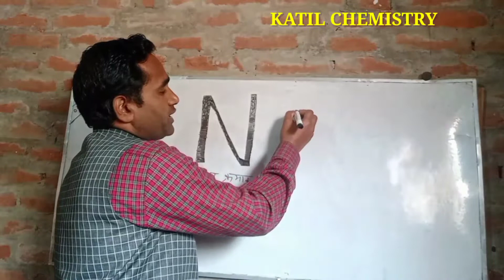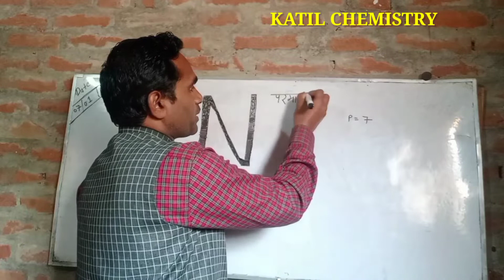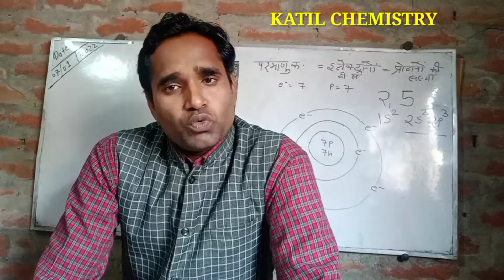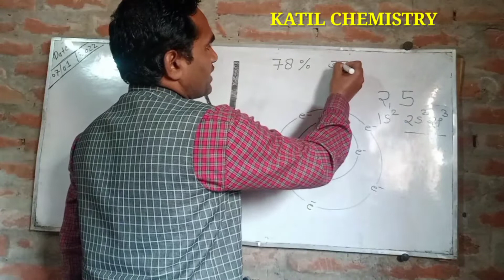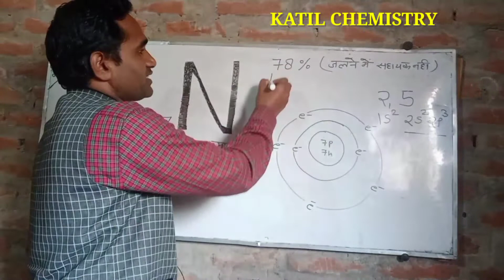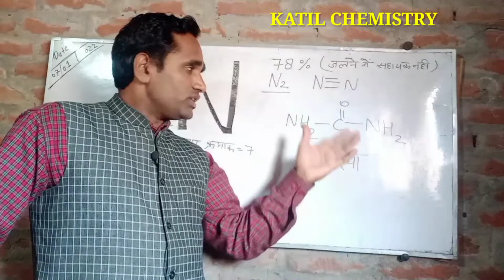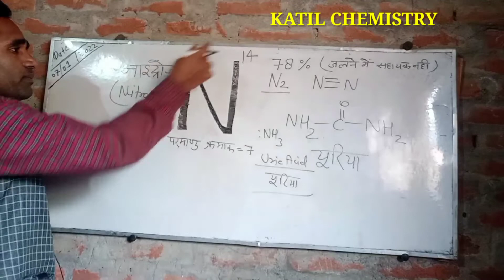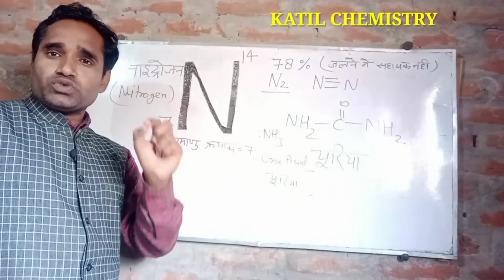NITROGEN ATOM (KATIL CHEMISTRY)